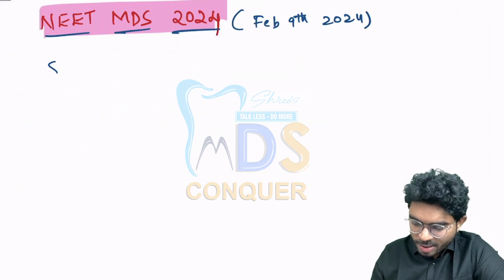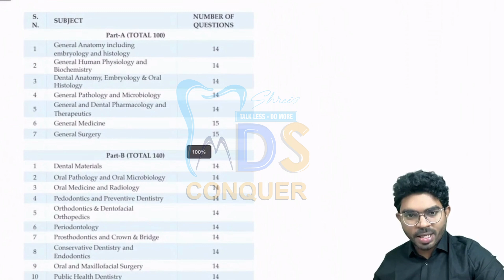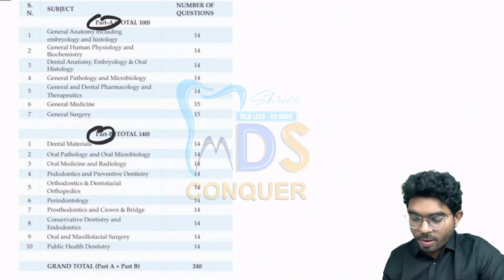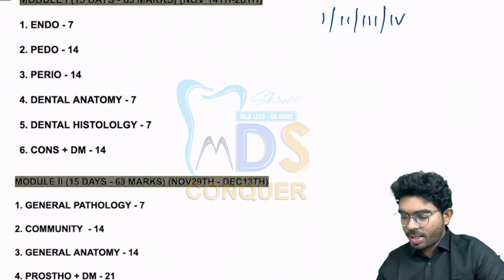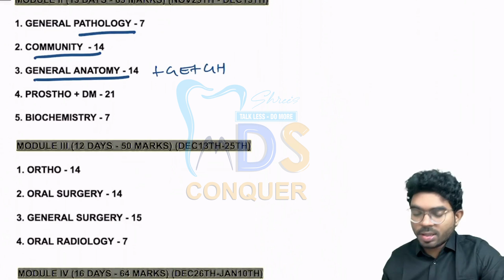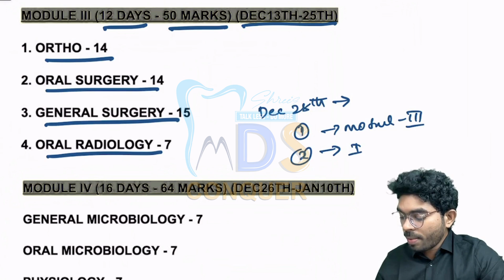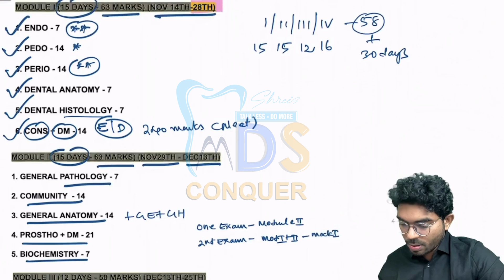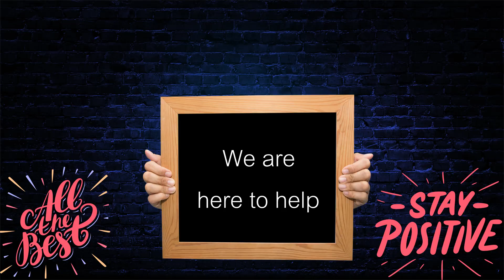MDS CONQUER MOCK SERIES NEET 2024 || 4 MODULES || 20 MOCKS